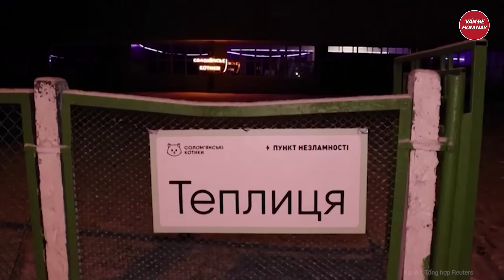Tin thế giới: Chiến đấu cơ Nga 50 triệu đô la dội bom sở chỉ huy Ukraine chìm trong biển lửa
Nga Ukraine mới nhất | Tin thế giới: Chiến đấu cơ Nga 50 triệu đô la dội bom sở chỉ huy Ukraine chìm trong biển lửa
Bộ Quốc phòng Nga thông báo, cường kích-ném bom Su-34 của Lực lượng Hàng không Vũ trụ Nga đã hoàn thành nhiệm vụ tấn công sở chỉ huy của Lực lượng vũ trang Ukraine ở khu vực Quân khu phía Bắc.